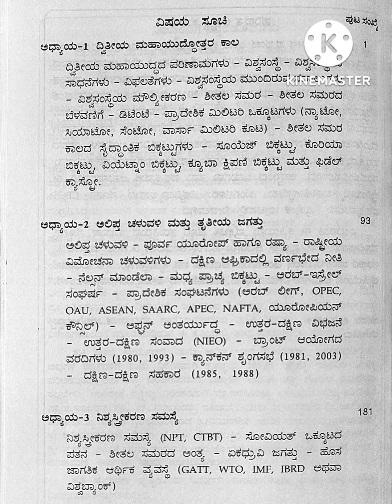ಸಮಕಾಲೀನ ಪ್ರಪಂಚ ( ಕ್ರಿ.ಶ. 1945 ರಿಂದ 2011 ರವರೆಗೆ ) ಬಿ.ಎ. ಆರನೇ ಸೆಮಿಸ್ಟರ್ Contents.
ಸಮಕಾಠೀರ ಪ್ರಪಂಚ ( ಕ್ರಿ.ಶ. 1945 ರಿಂದ 2011 ರವರೆಗೆ ) ಬೆಂಗಳೂರು ಮತ್ತು ತುಮಕೂರು ವಿಶ್ವವಿದ್ಯಾನಿಲಯಗಳ ಬಿ.ಎ. ಆರನೇ ಸೆಮಿಸ್ಟರ್ ಸಿಬಿ.ಸಿ.ಎಸ್ . ಪಠ್ಯಕ್ರಮದಂತೆ ರಚಿಸಲಾಗಿದೆ ( ಎಲ್ಲಾ ಸ್ಪರ್ಧಾತ್ಮಕ ಪರೀಕ್ಷೆಗಳಿಗೂ ಉಪಯುಕ್ತ ) ಕೆ.ಎನ್ . ಅಶ್ವತ್ಥಪ್ಪ .